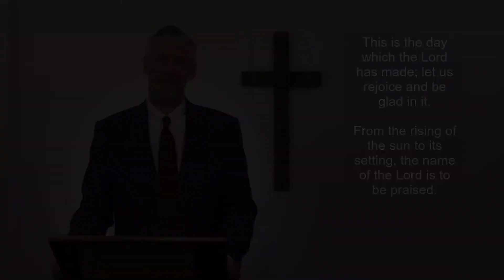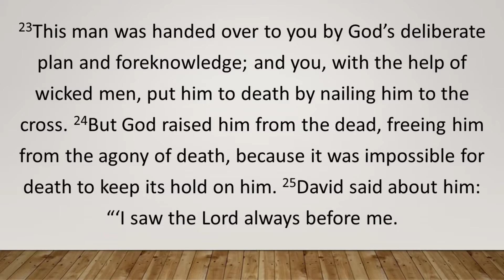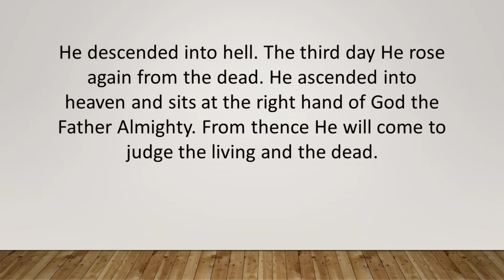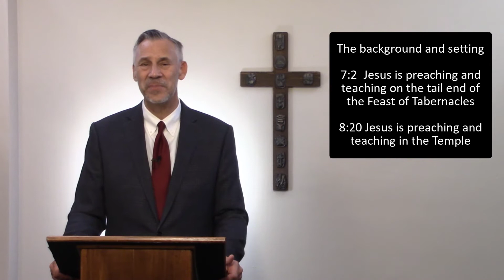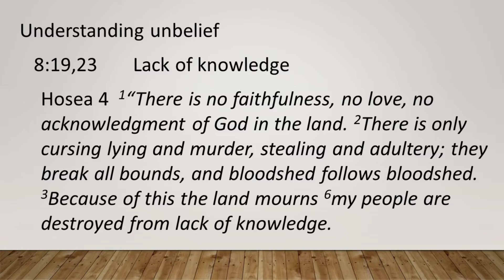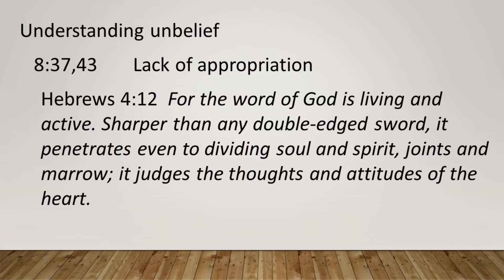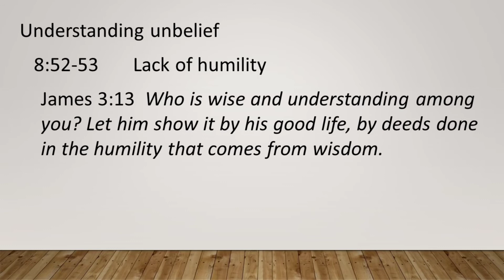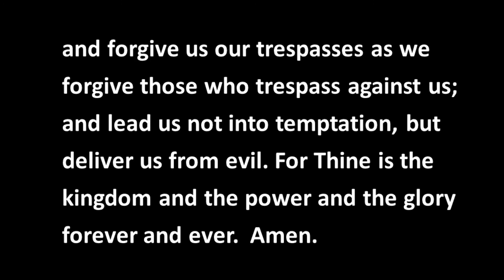Worship for Hope: John 8:48-59 - June 19, 2022